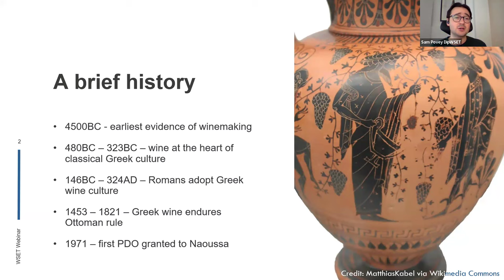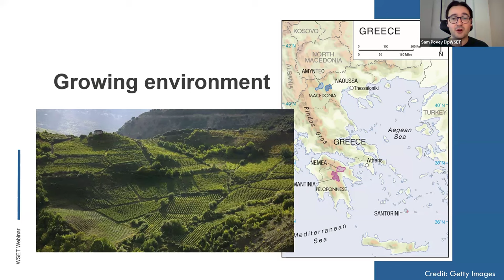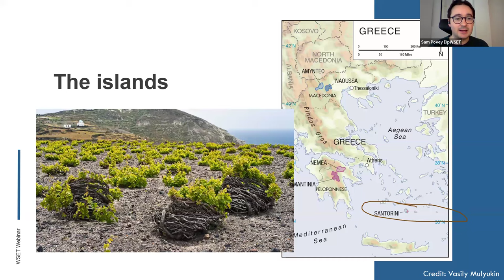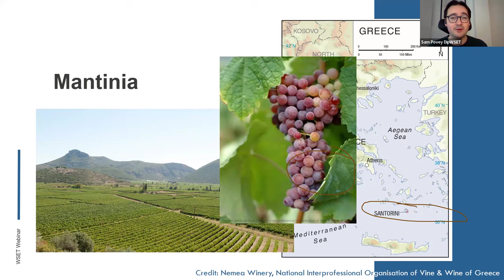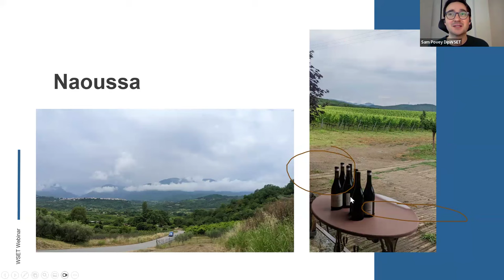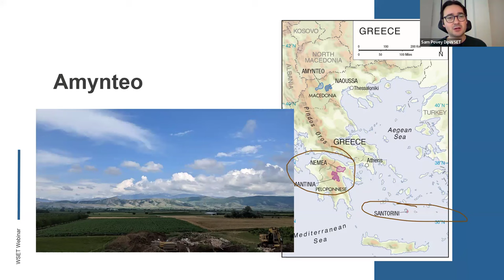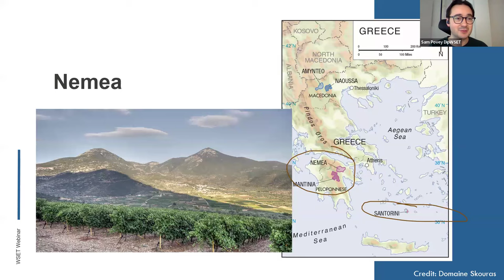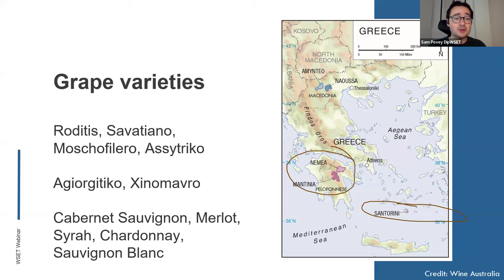WSET Bitesize - What are Greece's main wine regions?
Greece is one of the oldest wine producing countries in the world, and is home to 200 native grape varieties - many of which are exclusively found in Greece. Join Sam Povey DipWSET to discover the diversity of the country's regions and wines from the peaks of the Vermion mountains to the volcanic shores of Santorini.